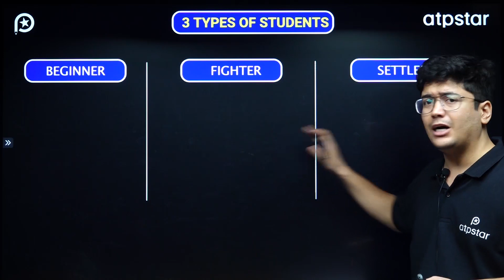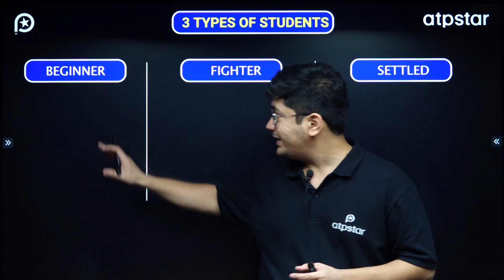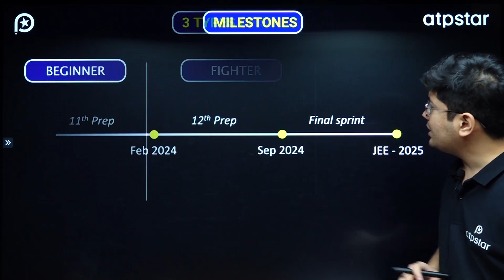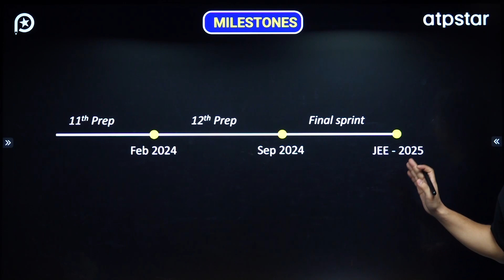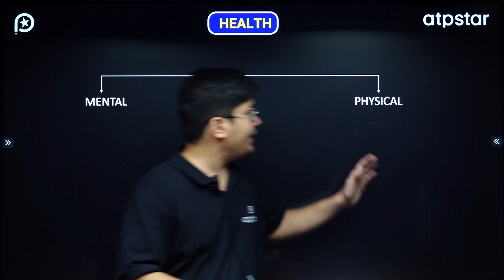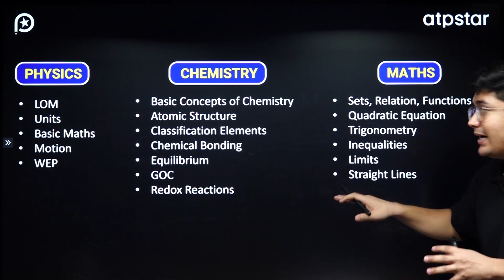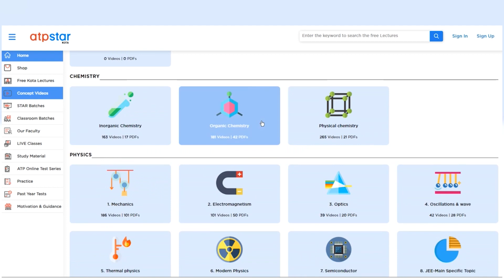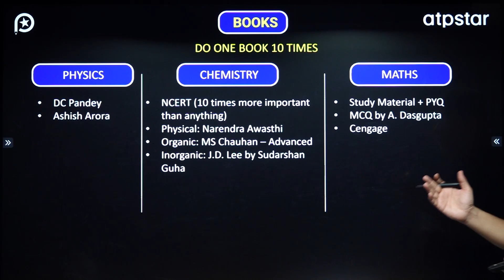Crack JEE 2025 in 1st Attempt | Master Strategy & Guidance for IIT JEE | ATP STAR